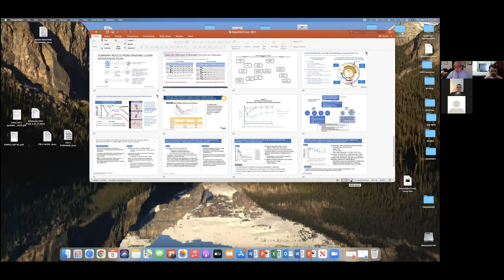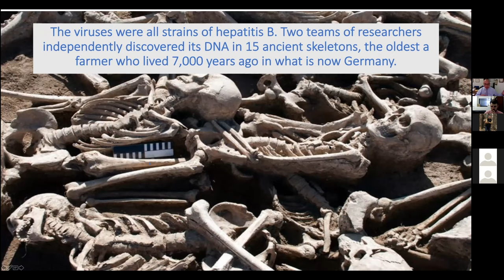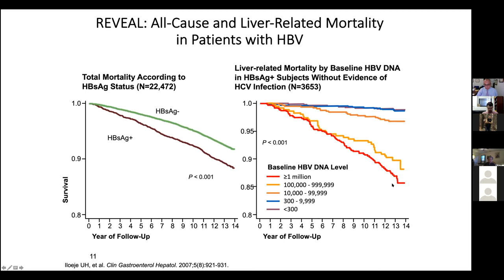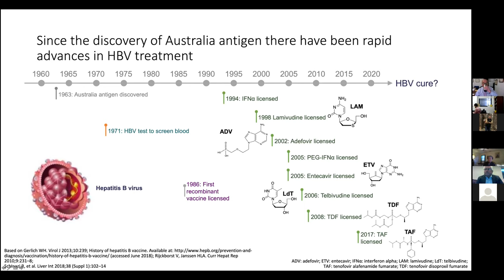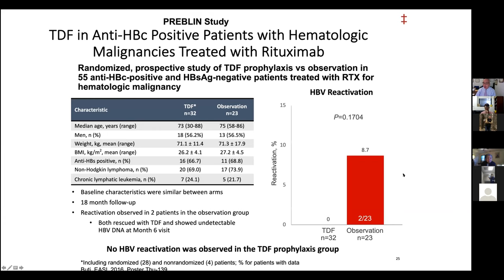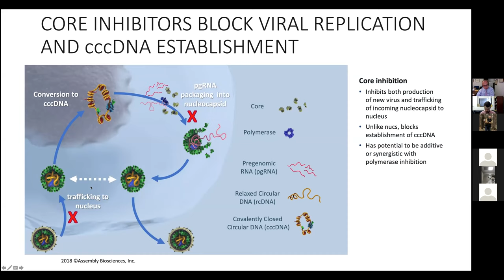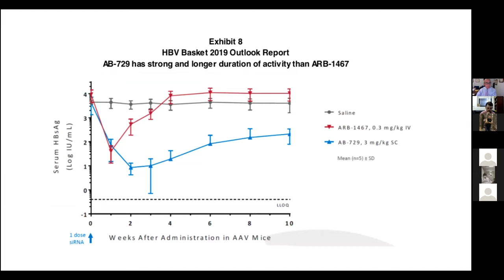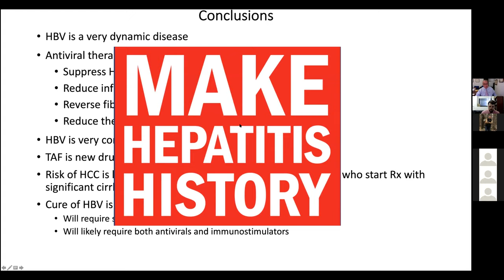Treatment of Hepatitis B 2021: Easy to Treat, Hard to Understand!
A Mount Sinai West and Mount Sinai Morningside Grand Rounds presented by Douglas Dieterich, MD, Professor of Medicine (Liver Diseases), Director, Institute for Liver Medicine